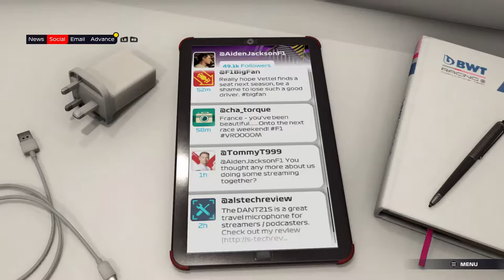F1 2021 Braking Point #3: INHAALRACE NA LEKKE BAND!!! (Nederlands/Dutch)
F1 2021 Braking Point
Aflevering 3 Nederlands / Dutch
Console: Xbox One
Capture Card: Elgato HD60s
Editing Software: VEGAS 18.0 Pro
Thumbnail software: Photoshop CC 2020